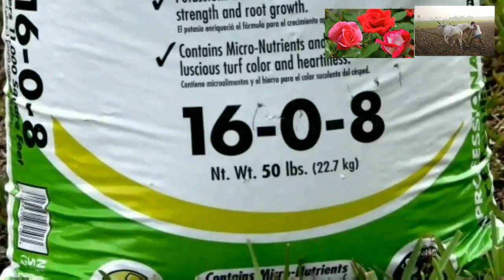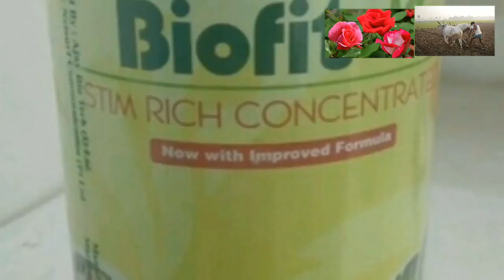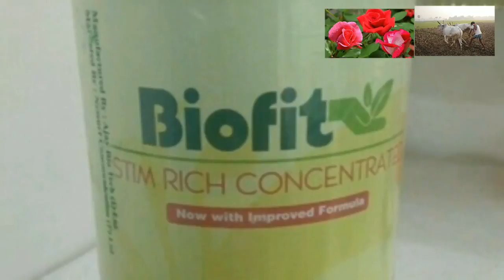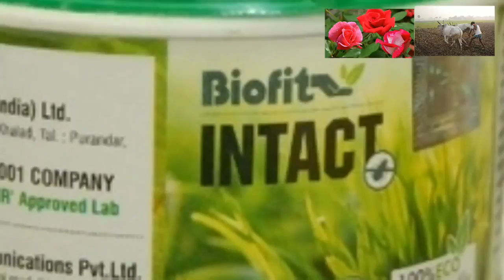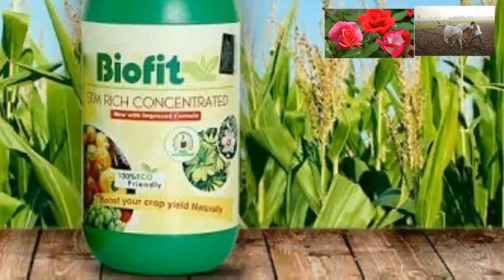USE OF BIOFERTILIZERS FOR ALL CROPS IN ORGANIC FARMING /அங்கக வேளாண்மையில் இயற்கை உரங்கள்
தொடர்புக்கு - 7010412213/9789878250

இடுபொருட்களின் விவரம்:

மண்ணிற்கு:
மண்வளமேம்பாட்டு தொழில்நுட்பம் / SOIL HEALTH ENHANCEMENT TECHNOLOGY (S.H.E.T):
மண்ணில் நுண்ணுயிர்களைப் பெருக்கி , மண்வளத்தை மேம்படுத்துகிறது . மண்ணின் சுவாசத்தை அதிகப்படுத்தி தாவரவளர்ச்சியையும் வளப்படுத்துகிறது ( 1 ஏக்கருக்கு 1 லிட்டர் ) தண்ணீ ர் மற்றும் சொட்டுநீர் மூலமாகவும் செலுத்தலாம்
NPK

N தழைச்சத்து - : தண்டுவளச்சி, இலை உற்பத்தியை அதிகரித்தல் P மணிச்சத்து - : வீரியமகசூல் மற்றும் தரத்தை மேம்படுத்துகிறது K சாம்பல்சத்து- : வேர்வளர்ச்சி , ஊட்டச்சத்து உறிஞ்சும்தன்மை அதிகரித்தல்.

இலைவழி தெளிப்பு:

ஸ்டிம் ரிச் (STIMRICH ) வளர்ச்சியூக்கி/பயிர் ஊக்கி:
வேர்களின் வளர்ச்சியை கூட்டவும் . செல்வளர்ச்சியை கூட்டவும் உதவுகிறது . பூக்கள் . கனிகள் உதிர்வதையும் குறைக்க உதவுகிறது . பயிர்கள் பாதிக்கப்பட்ட நிலையில் தெளிக்கும் போது மறுசீரமைப்புக்கு வழிவகுக்கும்.

இன்டக்ட் (INTACT) பூச்சிவிரட்டி:
இன்டக்ட் (INTACT) பூச்சிவிரட்டி:

புழு மற்றும் சாறு உறிஞ்சும் பூச்சிகள் மற்றும் தாய்ப் பூச்சிகளின் முட்டைகளை அழிக்கும் விஷமில்லாத தாவரங்களின் சாறு கொண்ட பூச்சிவிரட்டி.

புழு மற்றும் சாறு உறிஞ்சும் பூச்சிகளுக்கு பிடிக்காத வாசனையை பரப்புவதன் மூலம் பூச்சிகளை விரட்டுகிறது.
இது வல்லாரை, ஆடாதோடா,  ஊமத்தை போன்ற பல வகையான மூலிகைகளின் சாறு.

இது தெளிக்கப்பட்ட இலைகளை உட்கொள்ளும் பூச்சிகளின் சுவை உணர்வை எரித்துவிடுவதன் மூலம் மீண்டும் பூச்சிகள் உணவு உட்கொள்ளமுடியாமல் செய்கிறது.

ஒரு லிட்டர் தண்ணீருக்கு இரண்டு மில்லி கலந்து மாலை நேரத்தில் தெளிக்கவேண்டும்.

ராப் அப் (WRAP UP ) நோய் தடுப்பான்:
இது பயிர்களின் மேல் ஒருமெல்லிய பாதுகாப்பு கவசமாக செயல்பட்டு , பூஞ்சை மற்றும் பூச்சிகளிடமிருந்து செடி மற்றும் பயிர்களை பாதுகாக்கிறது.

பயோ 95 (BIO - 95) ஒட்டும் பசை:
ஓட்டுதல் , ஊடுருவுதல் , பரவுதல் போன்ற தன்மைகளின் காரணமாக மிகச் சிறந்த தெளிப்பு | கலவையாக செயல்படுகிறது .

SOIL HEALTH ENHANCEMENT TECHNOLOGY (SHET) contains culture of microorganisms, which acts as effective soil health and plant growth promoter.
NPK - LIQUID NPK: N - AZATOBACTER P - PHOSPHATE SOLUBILIZING BACTERIA K - POTASSIUM MOBILIZING BACTERIA

Stim Rich Concentrate makes plant vigorous, healthy and productive at all growth stages. It is easily diluted in the water. It helps to increase yield if used as directed.

INTACT has a unique ovicidal, repellant and insect growth retardant action, which inhibits the incidence, feeding and multiplication of sucking pests.

BIO95: (STICKER AND SPREADER): Bio-95 is a spray additive.

WRAP UP: (IMMUNE BOOSTER): Wrap Up is a plant defence booster derived through a culture of microorganisms.